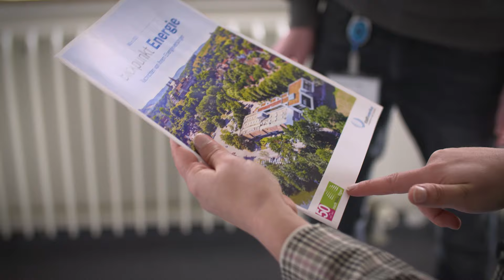Ausbildung bei den Stadtwerken Schwäbisch Hall - Auszubildende berichten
Warum du  bei den Stadtwerken Schwäbisch Hall eine Ausbildung machen solltest? Diese Frage beantworten unsere Auszubildenden und Studenten in unserem Inteview.